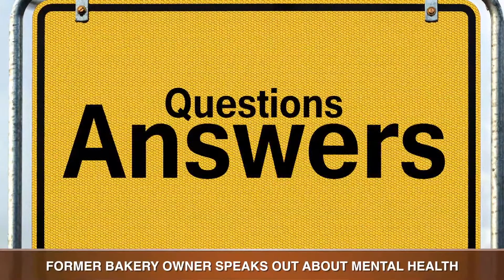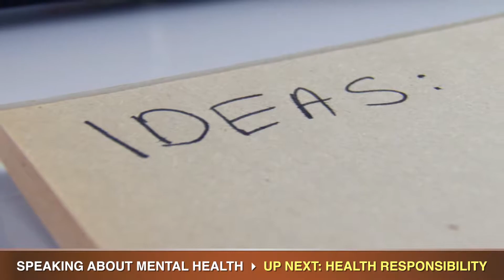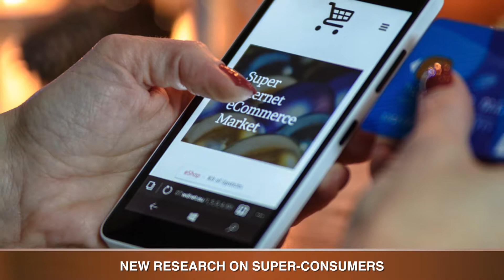Bakers Journal This Week - August 21, 2017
In today’s episode of Bakers Journal This Week, a former bakery owner is speaking out about mental health, consumers look to food and drink companies for health responsibility, and the International Dairy Deli Bakery Association has released new research on super-consumers.